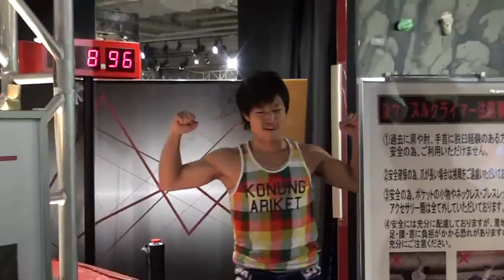サクッとPV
小林広嗣PV